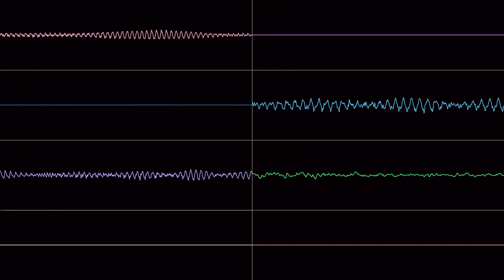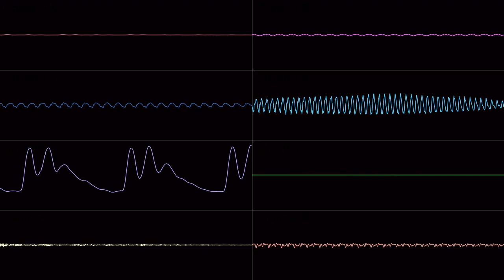Sword Maniac - Main Theme (Hayato Matsuo) [SNES osc]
This is the rare game to have different soundtracks in different regions, and they're both great!